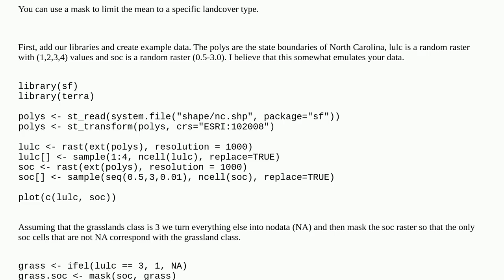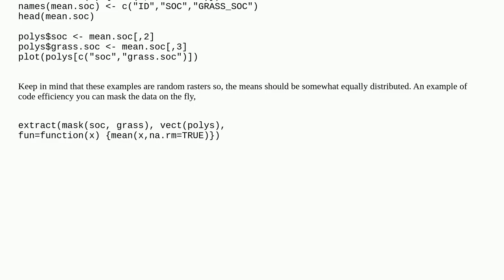Extracting values from one raster based on condition in another raster and distinguished by polyg...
Extracting values from one raster based on condition in another raster and distinguished by polygons in a vector file

A special thanks goes out to the community

  r polygon extract raster terra